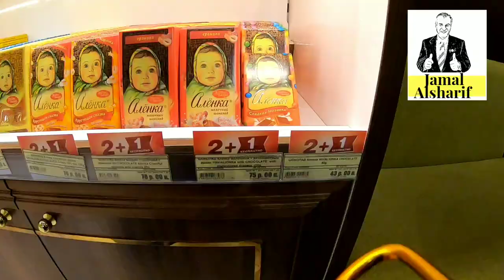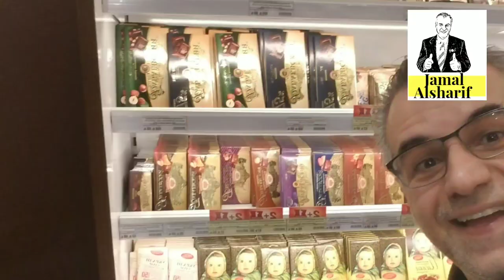جمال العالم- ألذ شوكولاته في روسيا